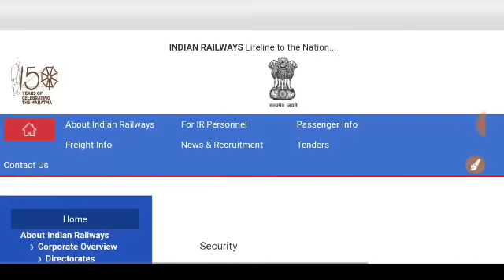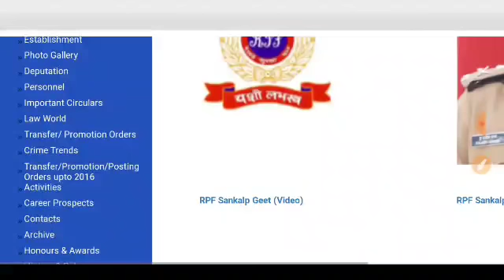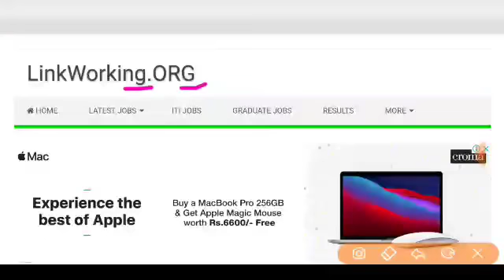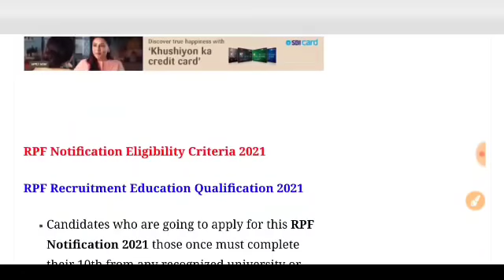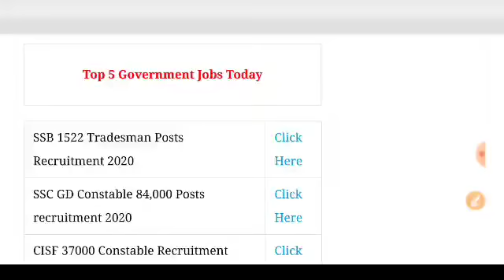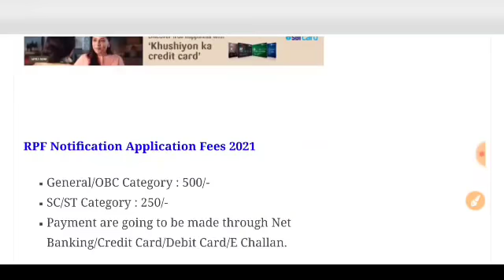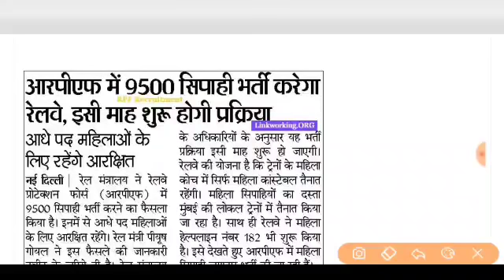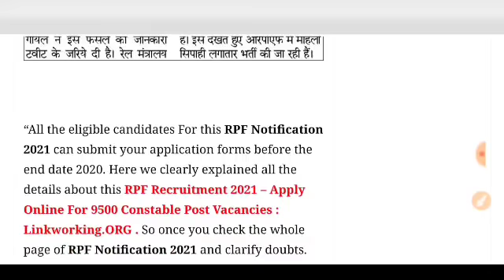RPF Constable New Vacancy 2021 | Rpf 10th Pass bharti 2021 | Constable Rpf Recruitment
RPF Constable Vacancy 2021 | RPF 10th Pass bharti 2021 | Constable & SI Vacancy RPF |
Rpf 10th Pass bharti update
RPF Constable Recruitment 2021
rpf bharti online apply form
New Vacancy RPF Constable 2021
Online Apply Form Rpf 10th Pass bharti
Rpf Sub Inspector Recruitment 2021
Online Apply Form RPF 2021
Rpf New Vacancy Kab Ayega
RPF New Recruitment 2021 || RPF Constable Vacancy Update 2020-21 Full Information RPF Bharti 2021
Rpf Constable And Si Recruitment 2021 | Rpf Constable Vacancy 2021 | 10th pass govt jobs 2021
RPF New Recruitment 2021 | RPF new Vacancy 2021/ rpf constable & si recruitment 2021 /rpf si vacancy
RPF Constable New Vacancy 2021 | Rpf 10th Pass bharti 2021 | RPF Constable Recruitment | RPF Bharti
RPF New Vacancy 2021 | RPF Constable & Si Bharti Apply Date | Rpf recruitment 2021 Apply Online Date
Railway 'RPF' ki Salary kitni hoti hai
RPF NEW RECRUITMENT 2021 || RPF CONSTABLE VACANCY 2020-21 Full Information
Railway recruitment 2021 | Rrb upcoming vacancy 2021 | Govt jobs 2021 | government jobs 2021
Railway TC,TTE (Ticket Collector) Recruitment 2021 | RRB TC Bharti 2021 | 10th, 12th Pass Vacancy